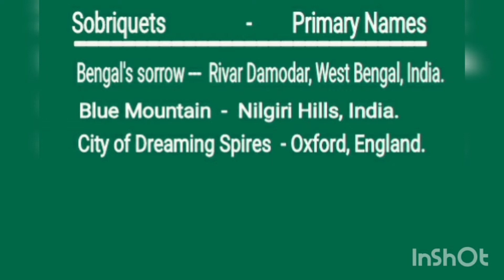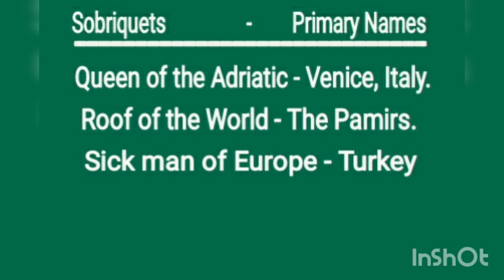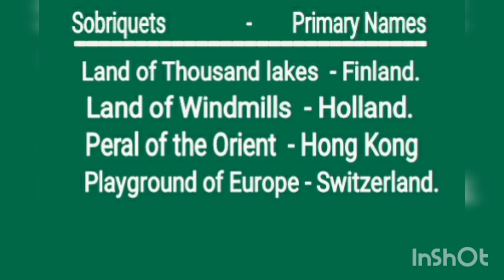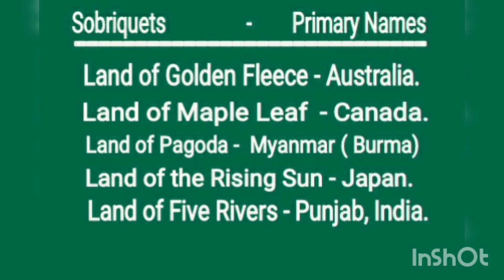Sobriquets Places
World Famous places and it's primary names